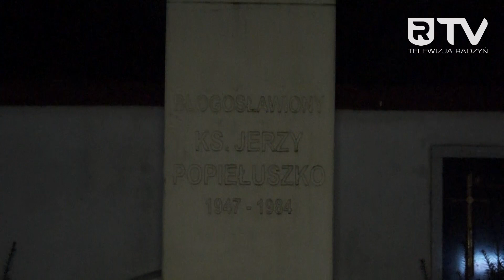Radzyń upamiętnił 40. rocznicę wprowadzenia stanu wojennego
Mszą św. w intencji Ojczyzny i ofiar stanu wojennego oraz złożeniem wieńców pod pomnikiem bł. ks. Jerzego Popiełuszki upamiętniono w Radzyniu Podlaskim 40. rocznicę wprowadzenia stanu wojennego. Eucharystię sprawowali: proboszcz parafii ks. kan. Krzysztof Pawelec oraz proboszcz parafii św. Anny ks. kan. Henryk Och.

- Pragniemy modlitewną wdzięcznością otoczyć tych, co doświadczyli cierpień w stanie wojennym czy nawet oddali życie za wolność Ojczyzny, a także zachęcić, byśmy właściwie korzystali z wolności, oraz wznosili modlitwy za Ojczyznę współczesną, by w życiu społecznym i narodowym były obecna wartości chrześcijańskie – mówił ks. kan. Krzysztof Pawelec. Wspominając bohaterów stanu wojennego zwrócił uwagę na rolę, jaką pełnił w tym trudnym czasie Kościół. - Kapłani byli ze strajkującymi, internowanymi, wspierając ich w sposób duchowy i materialny. Dziś wielu o tym zapomniało – mówił proboszcz parafii Świętej Trójcy.

W uroczystości uczestniczyli: wicewojewoda lubelski Robert Gmitruczuk, członkowie NSZZ "Solidarność" Oddział Radzyń Podlaski z przewodniczącym Jerzym Bednarczykiem oraz przedstawiciele radzyńskich samorządów: powiatu ze starostą Szczepanem Niebrzegowskim i przewodniczący Rady Powiatu Robertem Mazurkiem, miasta z Jerzym Rębkiem i przewodniczącym Rady Miasta Adamem Adamskim oraz Gminy Radzyń Podlaski z wójtem Wiesławem Mazurkiem i przewodniczącą Rady Gminy Barbarą Palicą, oraz Ireneusz Demianiuk wójt Gminy Komarówka i Tomasz Jurkiewicz - wójt Gminy Wohyń.

Uroczystość zakończyła się złożeniem wieńców pod pomnikiem bł. ks. Jerzego Popieluszki przez wicewojewodę Roberta Gmitruczuka oraz delegacje „Solidarności” i samorządów.